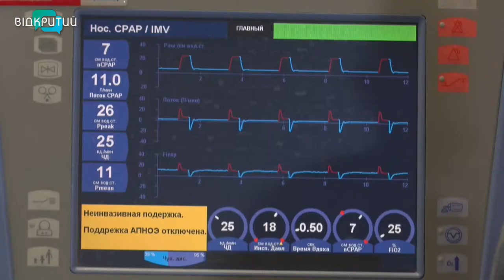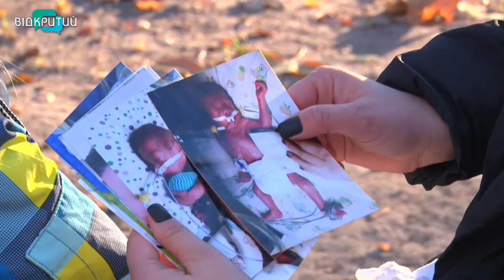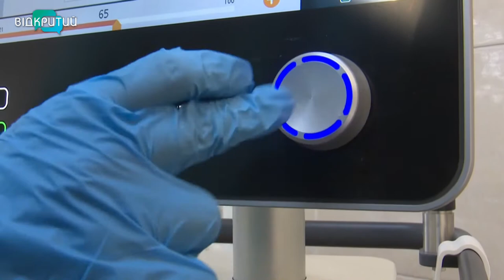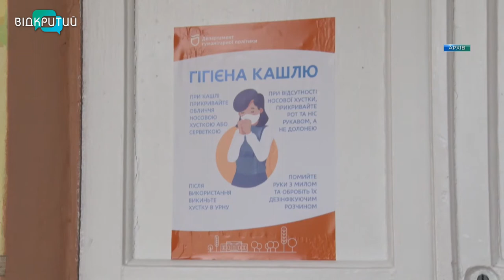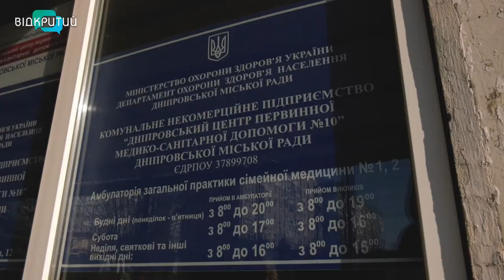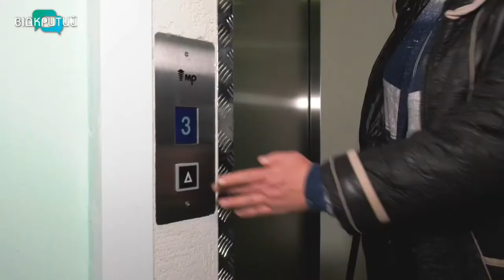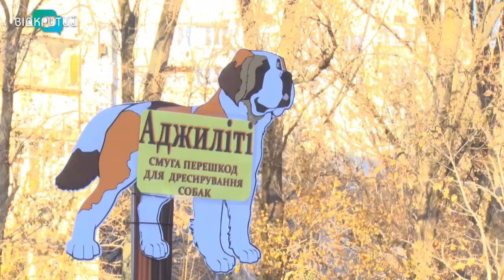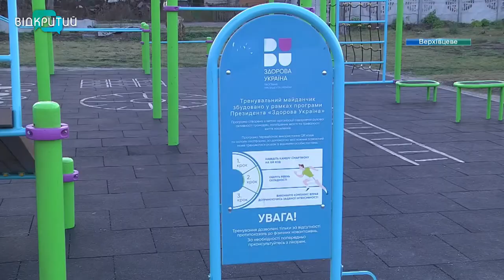Новини OPEN NEWS від 17 листопада 2021 року 18:15